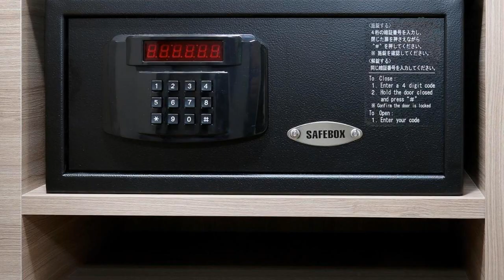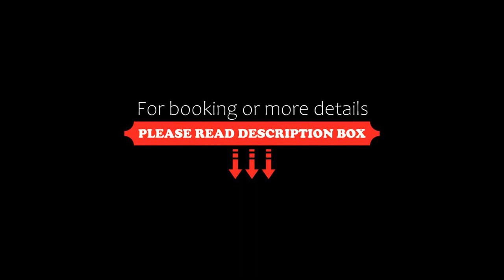Daiwa Roynet Hotel Sendai Ichibancho, Sendai, Japan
About Property:
Ideally located in the Aoba Ward district of Sendai, Daiwa Roynet Hotel Sendai Ichibancho is set 50 m from Sendai City Community Support Center, 17 km from Shiogama Shrine and 1.2 km from Sakuraoka Daijingu. Among the facilities at this property are a 24-hour front desk and a shared lounge, along with free WiFi throughout the property. Private parking is available on site.
Popular points of interest near the hotel include Sendai International Centre, Sendai Station and Senda...
Property Type: Hotel
Address: 980-0811 Miyagi, Sendai, Aobaku Ichibancho 4-2-2, Japan
Searching For
1. Daiwa Roynet Hotel Sendai Ichibancho - Sendai - Japan
2. Daiwa Roynet Hotel Sendai Ichibancho - Sendai - Japan Address
3. Daiwa Roynet Hotel Sendai Ichibancho - Sendai - Japan Rooms
4. Daiwa Roynet Hotel Sendai Ichibancho - Sendai - Japan Amenities
5. Daiwa Roynet Hotel Sendai Ichibancho - Sendai - Japan Offers and Deals
Audio Credit:
Track Title: Subway Dreams
Artist: Dan Henig